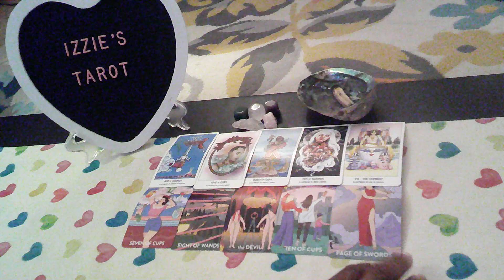ScorpioRainbowLP-8.21-8.27-Changed MY Life!- I Changed For YOU!-In-Love-MARRY ME-Sweet Woman!-PT2